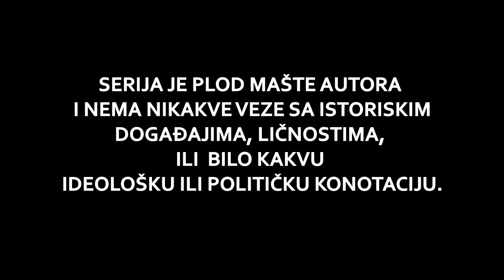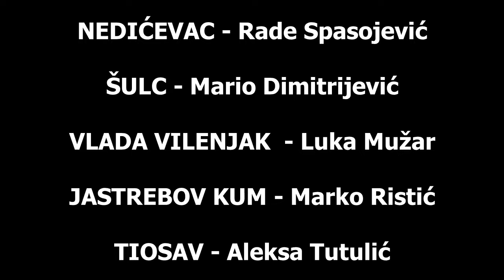LOMNICKE BORBE EP 5 - Nemoj Jovane